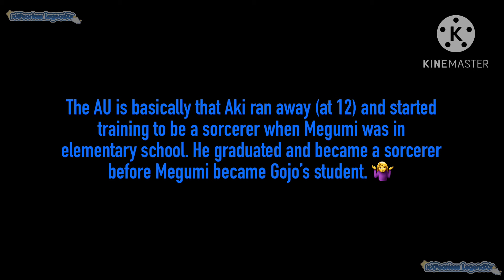JJK reacts to Megumi’s older brother as Aki Hayakawa | AU | Requested!!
I’ve had a lot going on irl recently, sorry for taking so long to upload! 😅

Fandom reacting:
[ Jujutsu Kaisen // JJK ]

Fandom reacted to:
[ Chainsaw Man // CSM ]

Characters used:
[ Gojo Satoru ]
[ Megumi Fushiguro ]
[ Yuuji Itadori ]
[ Nobara Kugisaki ]
[ Shoko Ieri ]

Apps used:
[ Gacha Club ]
[ KineMaster (old) ]
[ ibisPaint X ]